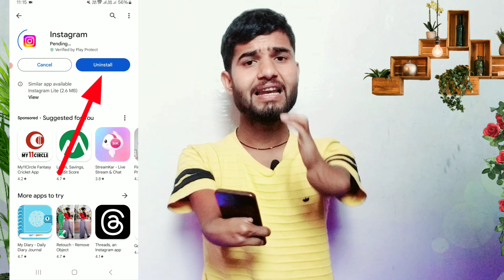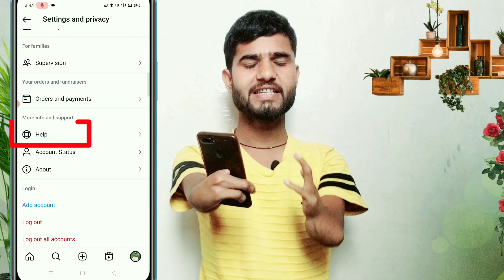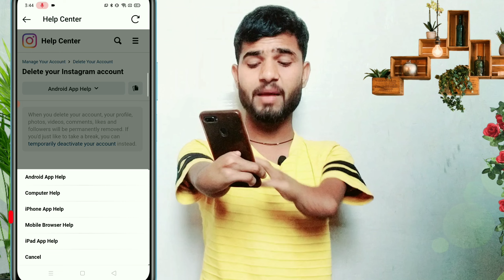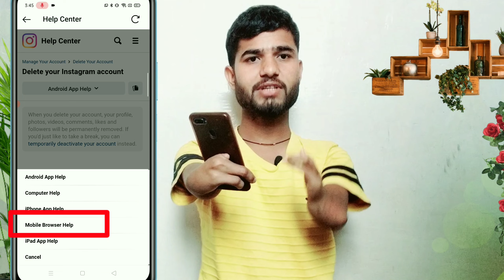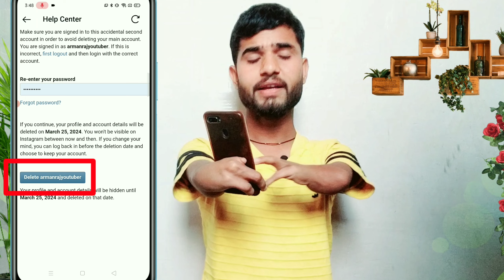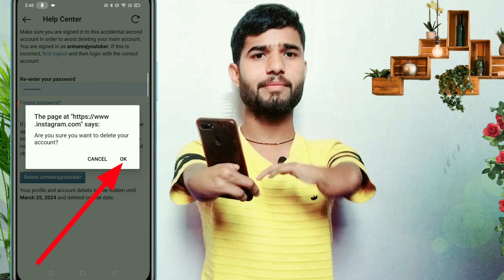Instagram Account Delete Kaise Kare Permanently | How To Delete Instagram Account Permanently 2024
Products जो में Use करता हूँ…⬇️
🎙Best Mic
📱My Mobile
💡Best Ring Light